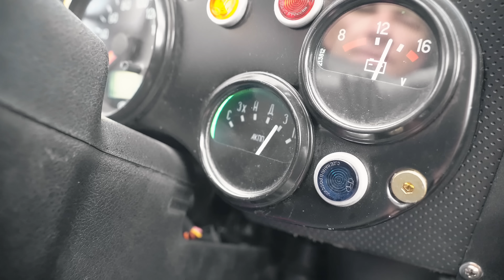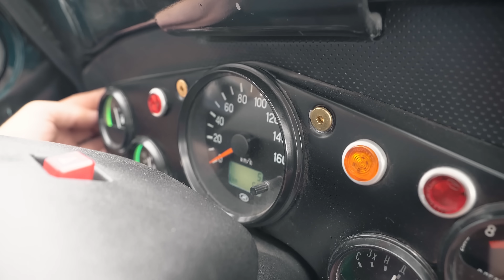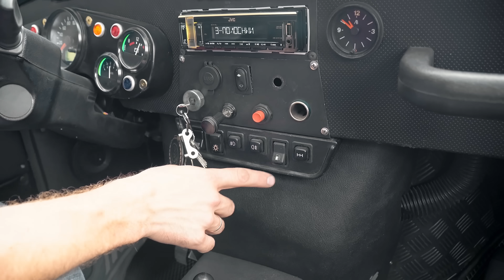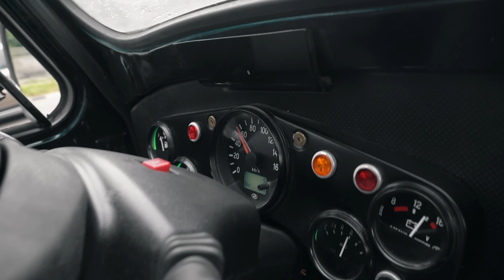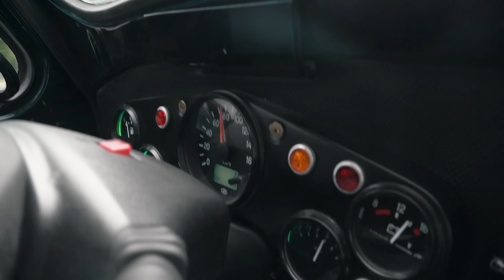ГАЗ-69 "Казахстан" финал!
Территориально: Московская область г. Домодедово.